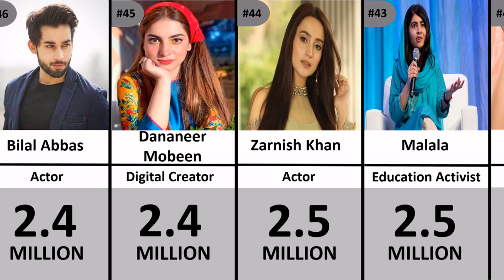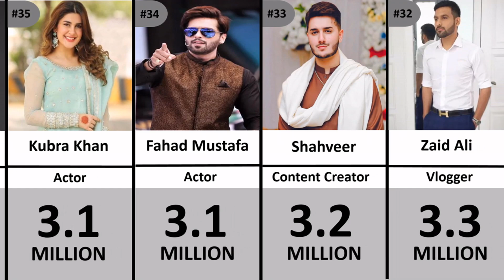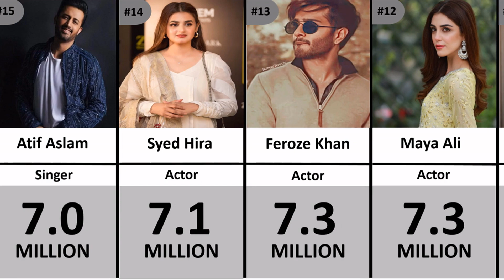Top 50 Most Followed Pakistani Instagram Accounts 2023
Instagram has come a long way since it launched back in 2010. Once a simple photo sharing app, the ‘Gram has evolved into many things: a way to keep in touch with old friends; a place to start new flings; a portfolio for creatives of all kinds to showcase their work; a battleground for social justice; a shopping and e-commerce platform. Ultimately, Instagram has become a mirror into what we care about, which we’re reminded of every time we log in by the all-seeing Algorithm™.
For your benefit, we’ve rounded up the 50 most-followed Pakistani Instagram accounts in 2023. They’re the ones that keep us logging in and coming back for more.